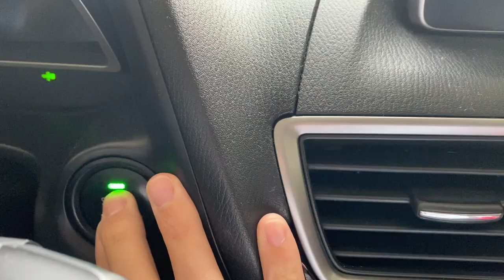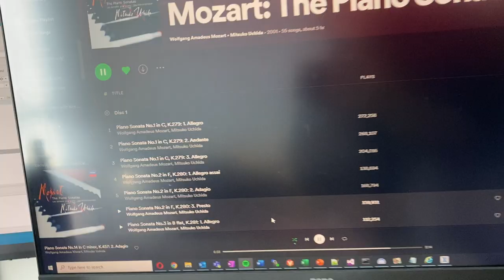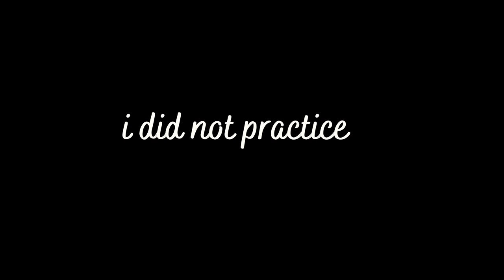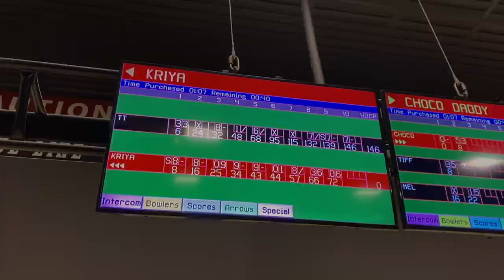week in my life as a hardware engineer | balancing work, piano, fitness and friends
Hi everyone! Decided to try something new with a week in my life :) As you can tell I am just always tired, I need to find better ways to manage all the things I'm doing ahah. Hope you enjoy the video!